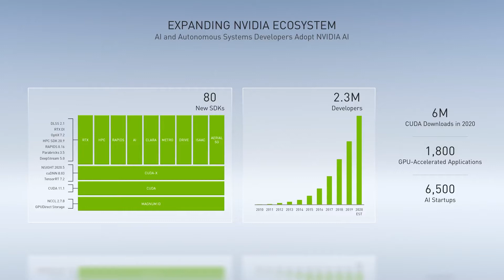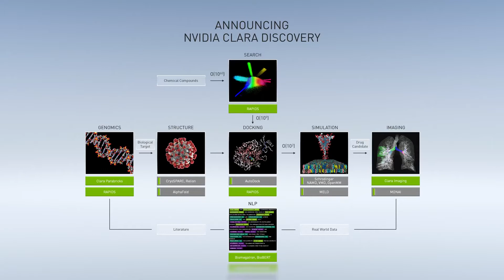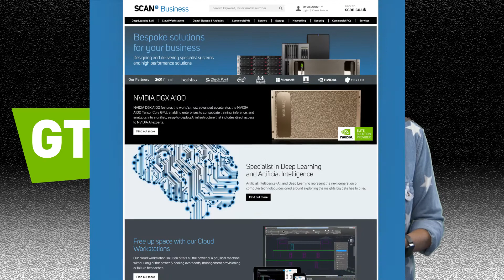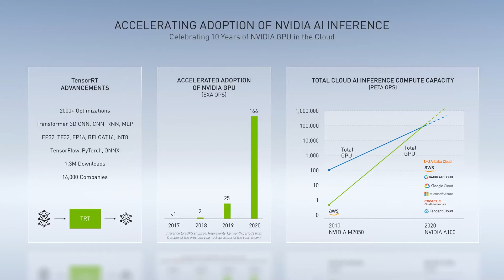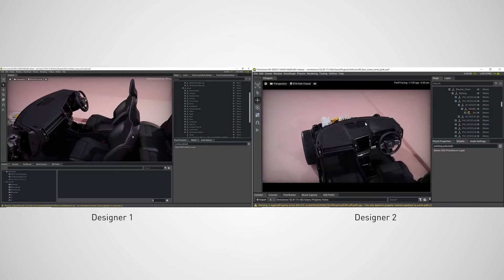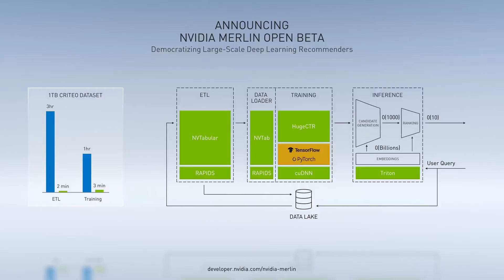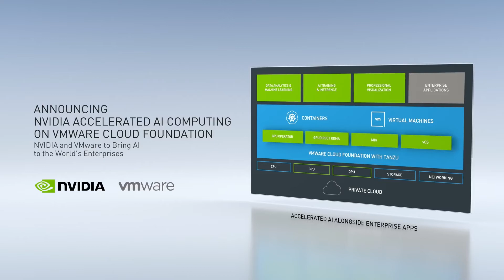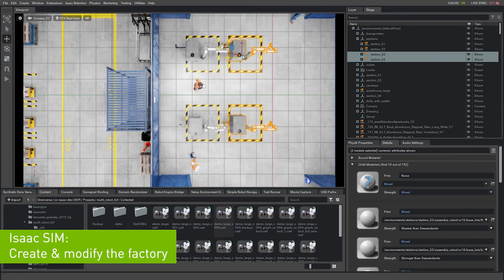NVIDIA GTC 2020: Deep Learning & AI Conference - Keynote Roundup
In this video Nikki takes us through all of the key announcements from GTC 2020 Octobers Keynote, presented by NVIDIA CEO Jensen Huang. GTC is the largest and most important AI and Deep Learning event of the year for GPU developers.

To see the full 9 part keynote visit our dedicated GTC

To stay up to date with with all of the announcements from GTC keep in touch with the Scan AI team - / 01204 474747